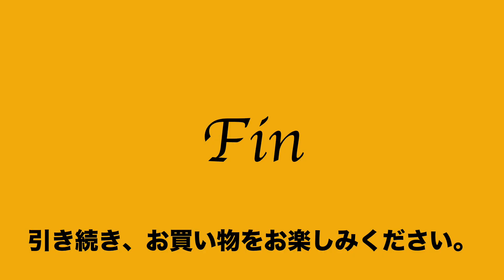13 ヤフオク2021:06:15 発掘逸品